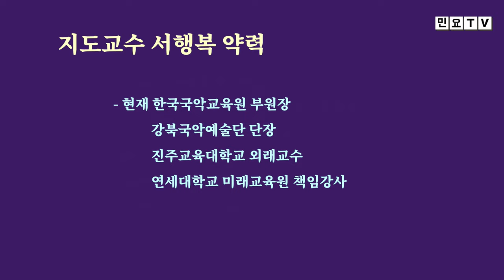노랫가락장단과 함께 불러보는 노랫가락 '울밑에', [서행복의 알기쉬운 민요반주법] 노랫가락 시리즈(14), 국악, 경기민요, Korean folk song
노랫가락장단과 함께 불러보는 노랫가락 '울밑에', [서행복의 알기쉬운 민요반주법] 노랫가락 시리즈(14), 국악, 경기민요,  Korean folk song of Seo, Haengbok, 韓國民謠

서행복과 선생님과 함께하는 알기쉬운 민요반주법 코너입니다. 이번 회에는 노랫가락 시리즈 열네번째 시간으로 노랫가락 '울밑에'를 노랫가락장단과 함께 배워봅니다.

- 서행복 음반(한의 소리, 흥의 소리) 구입하기 : 두개 15,000원(발송비 포함), 농협 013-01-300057, 한국국악교육원
- 민요 교재 구입하기 : 18,000원(발송비 포함), 농협 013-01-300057, 한국국악교육원
- 가요장단 교재 구입하기 : 14,000원(책값 10,000원, 발송비 4,000원)
(입금 후 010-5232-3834로 우편물 받을 주소와 성함 메세지 보내주세요, 입금 시는 꼭 본인 이름으로 입금바랍니다)